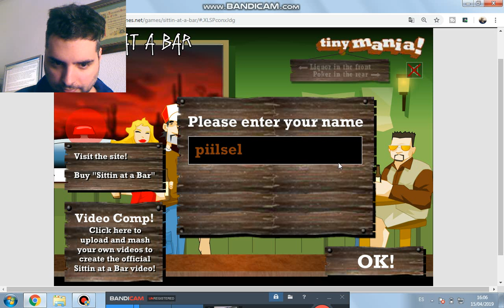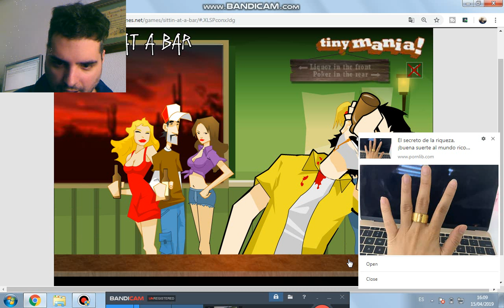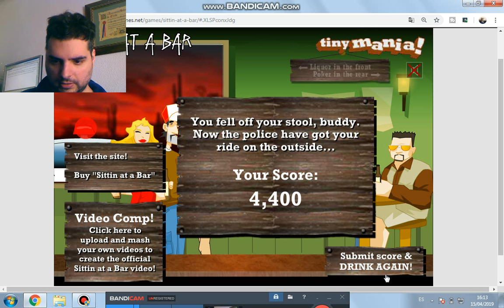Cojo la cerveza de la manera mas rara.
en este juego, ahí que beber cervezas y tratar de no caerse .